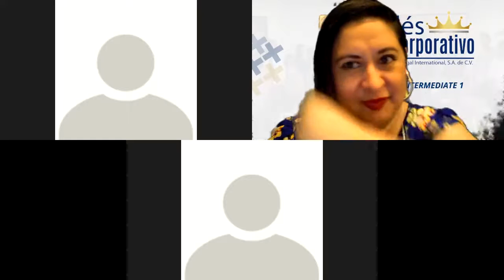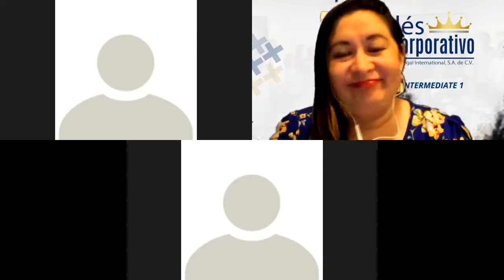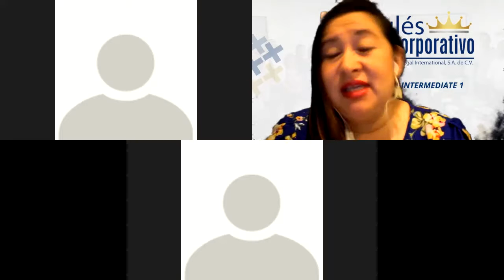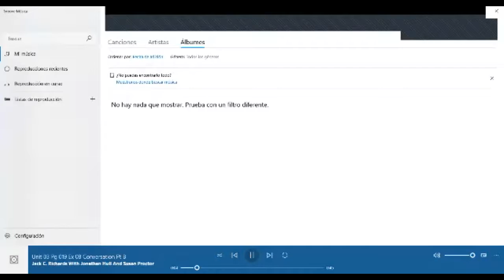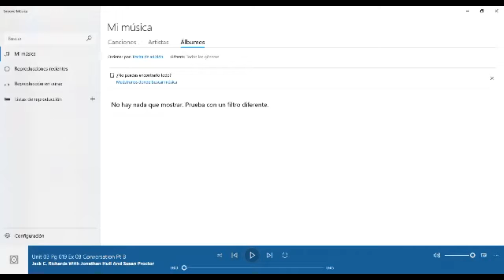Ingles Corporativo- Expressing wishes and desires.Day 11- 09.08.2021